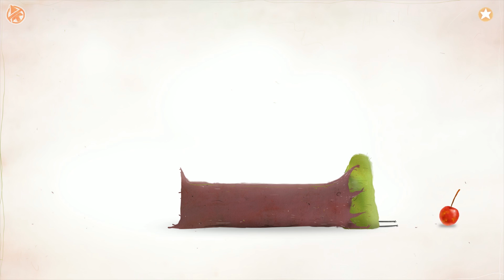CHUCHEL #1 - "Porwana wisienka i fruwanie wśród kulek"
Dziękuję :)

Muzyka: Cherry, I love You So Much - Soundtrack Chuchel.